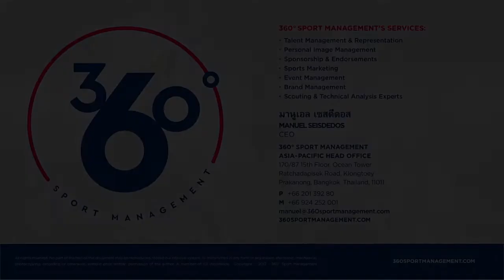Javier Patiño 2018